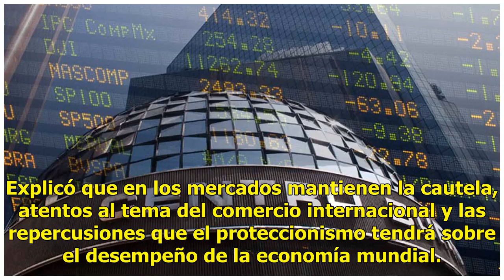Pierde 0.14% el IPC de la Bolsa Mexicana de Valores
Este jueves, la Bolsa Mexicana de Valores (BMV) inició operaciones con un descenso de 0.14 por ciento, es decir, 65.28 puntos menos respecto al nivel previo, con lo que su principal indicador, el S&P/BMV IPC, se ubicó en 47 mil 226.22 unidadesEl mercado accionario local registró operaciones con un v...